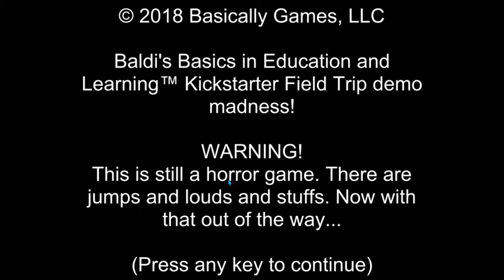Lakh'Broan Jah'mes Broke into ma house! (2 Scary Games) yes i said 2 not 3